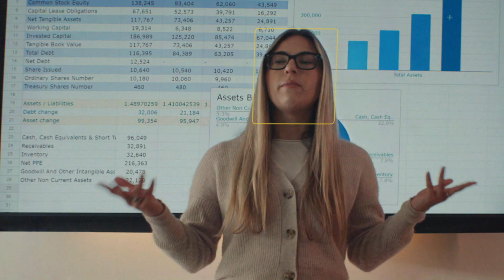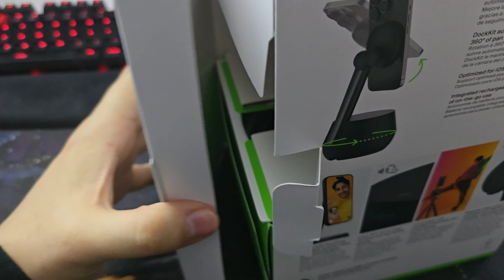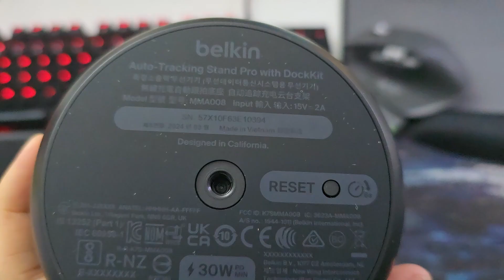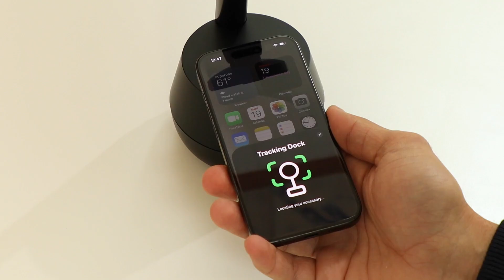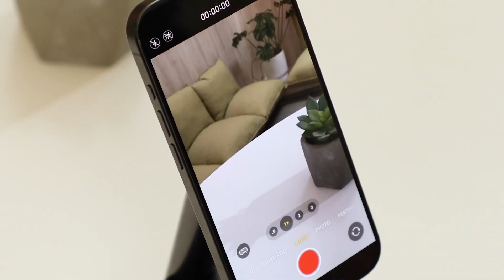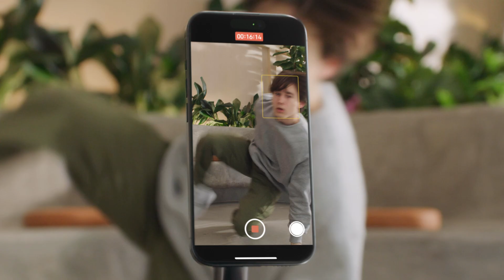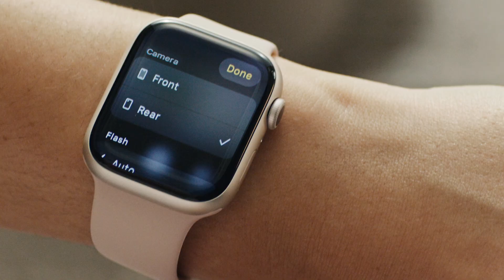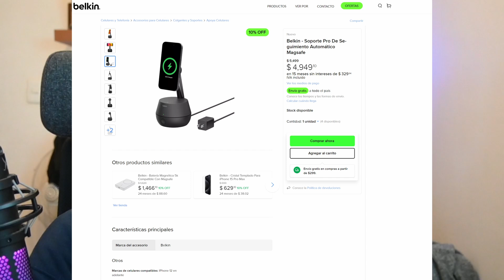Belkin Auto Tracking Stand Pro con DockKit Reseña en Español